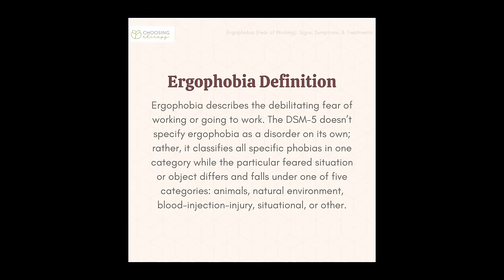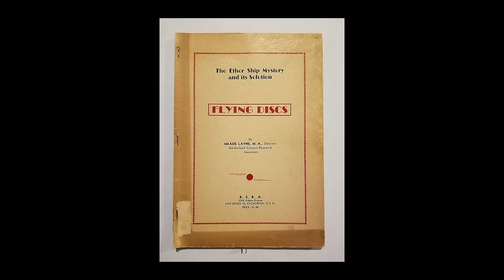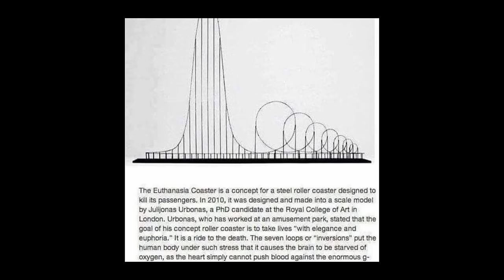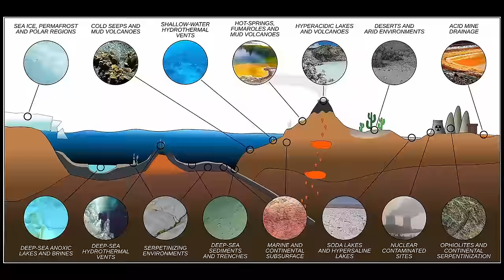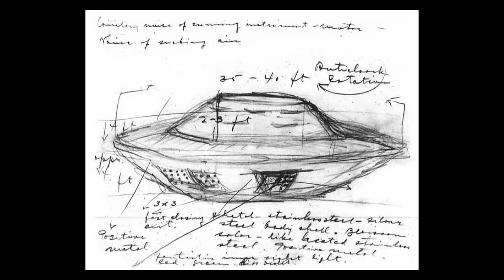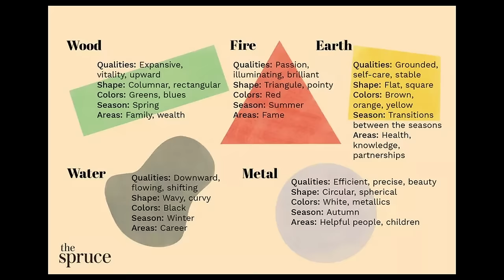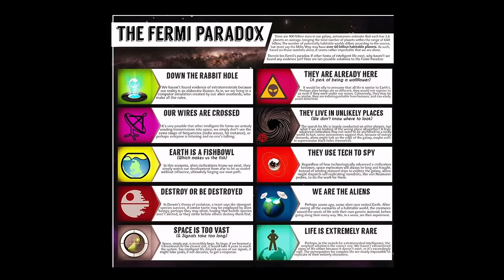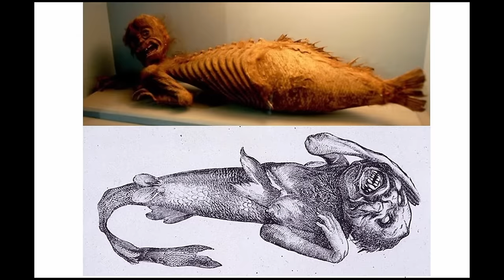Exploring the World's Greatest Unsolved Mysteries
Timestamps:

00:00 - Ergophobia
02:02 - Erratas
03:21 - Esalen Institute
05:42 - Ether Ship Mystery
07:43 - Euthanasia Coaster
09:22 - Expanding Earth theory
10:50 - Exploding Animals
12:53 - Extremophiles
14:32 - Eyelid Viewing
15:46 - Face on Mars
16:42 - Falcon Lake incident
18:53 - Fe, Fi, Fo, Fum, and Phooey Space Mice
20:13 - Feng Shui
21:49 - Feral Child
22:57 - Fermi Paradox
25:21 - Fifth Force
27:47 - Fiji mermaid